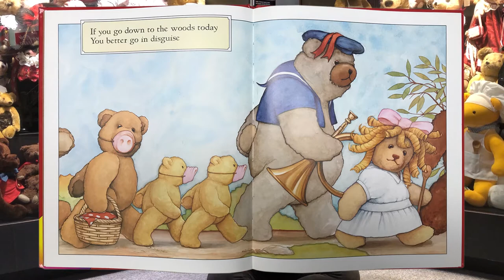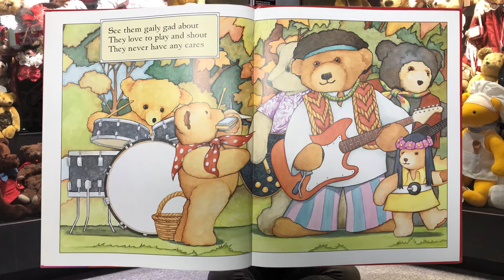Story Time - "The Teddy Bear Picnic," Illustrated by Bruce Whatley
Join us virtually for story time surrounded by teddy bears within the Root Family Museum at MOAS. We are celebrating Teddy Bear Picnic Day by reading the book "Teddy Bear Picnic" illustrated by Bruce Whatley.